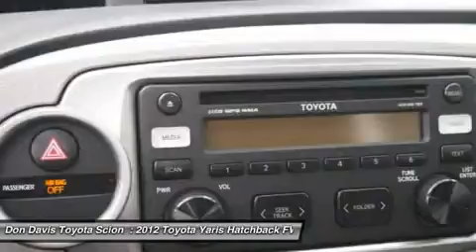2012 TOYOTA YARIS Arlington, TX CD534841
2012 TOYOTA YARIS Arlington, TX
Stock# CD534841

AutoNation Toyota North Arlington (NEW)
1661 Wet N' Wild Way

MSRP 15459 Less Dealer Discount 1500= Sale Price 13959. See your salesperson for details. Vehicles may differ slightly from illustration. Offer expires on 4/30/2013. Does not include T,T, & L , dealer installed options or $125 Documentation Fee. 2013 Don Davis Auto Group.